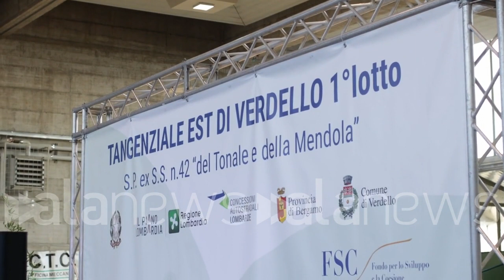Inaugurazione tangenziale di Verdello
Salvini: "Finire in anticipo con il caro materie prime e il caro energia non è facile"

POLITICA (Verdello). A Verdello, comune in provincia di Bergamo, si è tenuta la cerimonia inaugurale del 1° lotto della tangenziale del paese, così come dell'inizio dei lavori del 2° lotto. Presenti all'evento il ministro delle Infrastrutture e dei Trasporti, Matteo Salvini, l'assessore alle Infrastrutture, Trasporti e Mobilità Sostenibile della Regione Lombardia, Claudia Terzi, e il sindaco di Verdello, Fabio Mossali. "Finire in anticipo con il caro materie prime e il caro energia non è facile". Queste le parole di Salvini dal palco della cerimonia, poco prima del taglio del nastro, in riferimento al fatto che i lavori sono stati ultimati con due mesi di anticipo rispetto a quanto previsto. (Emanuele Gualandri/alanews)

vi ho fregato ufficio stampa Inoltre come accennavo dal 2020 la società ha messo la propria esperienza a disposizione di regione Lombardia anche per realizzare Grazie Senatore  Ebbene Vi ricordo che è meglio conosciuta come treviglio-bergamo proprio in questa provincia Tra l'altro non che le nuove opere legate alle Olimpiadi in giro molto anche perché Ringrazio tutta la popolazione che sta dimostrando che queste procedure d'appalto impresa Milesi ha concretamente realizzato i lavori con efficienza e puntualità tutto in poco più di due anni fa del benessere di una singola comunità in balia di un costante traffico che la paralizzava è che spezzava letteralmente in due il suo territorio e non abito proprio tanto lontano dalle parti di Verdello Insomma ci sia buttati tutti convintamente e con l'obiettivo di finirla il più in fretta possibile tant'è che oggi appunto Siamo siamo qua con 40 e più giorni di anticipo  detto al al trono al cronoprogramma dove sbloccare mo 4 miliardi e mezzo del MIT di Matteo Salvini 9 miliardi e 4 per l'agricoltura soldi legati alla Pac quella chiaramente economia e quindi oggi bisogna raggiungere quelle realtà che io oggi sono al 5 come giustamente Gianantonio ricordava finire in anticipo con il caro materiali con il cane con il caro materie prime con tutto quello che c'è in giro non è facile quindi io prendo lo spunto il modello vincente questo in un momento di difficoltà economica per tante con la guerra in covid ancora dietro l'angolo unirsi unire le forze  inaugurazioni nulla non capitare a tante volte grazie ancora grazie